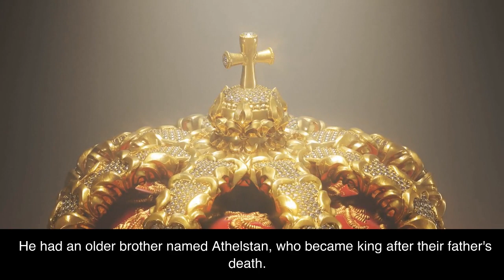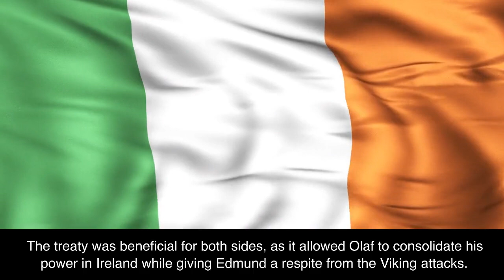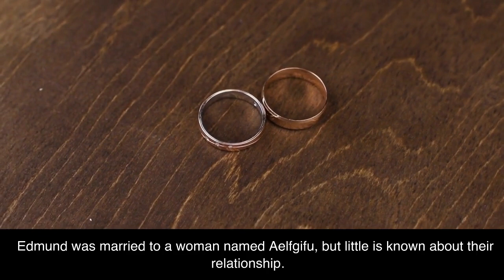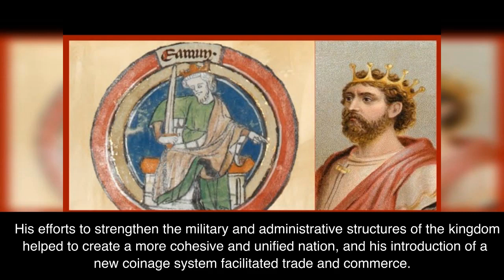A Brief History of King Edmund I 939-946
A Brief Outline of the life of King Edmund I in under 5 minutes.